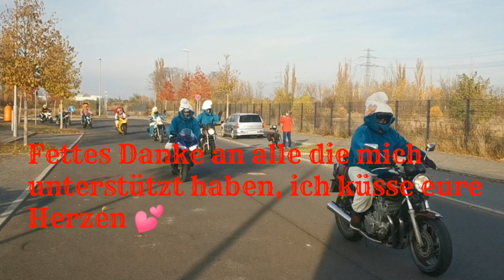Halloween Rideout und Kanal Geburtstag 🎉